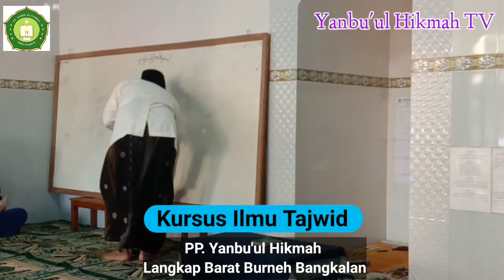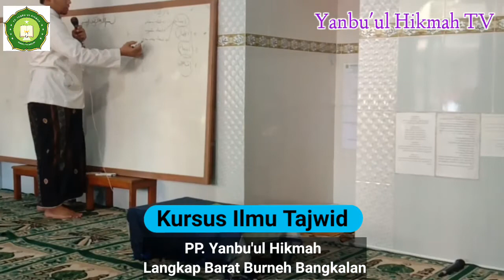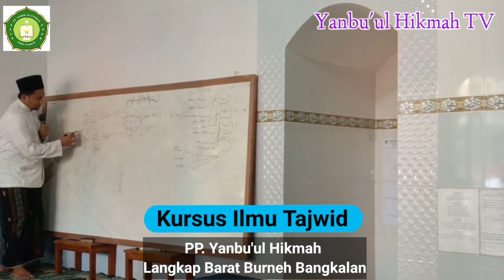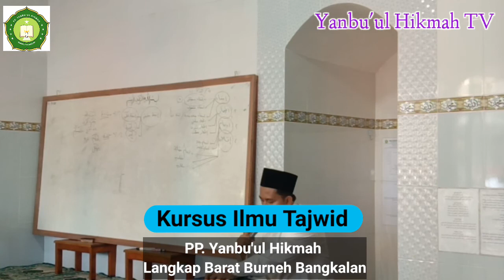Belajar Tajwid [ Part 1 ] PP. Yanbu'ul Hikmah Langkap Barat Burneh Bangkalan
Disampaikan oleh Al Ustadz Abdul Muiz Muhammad di PP. Yanbu'ul Hikmah Langkap Barat Burneh Bangkalan.

INFORMASI TENTANG PP. YANBU'UL HIKMAH
1. Alamat Lengkap : PP. Yanbu’ul Hikmah Dsn.Langkap Barat Ds. Langkap Kec. Burneh Kab. Bangkalan Jawatimur Indonesia.
6. Link Fanpage Facebook Yanbu'ul Hikmah TV

NB.  Mari berpartisipasi dalam bentuk donasi untuk pembangunan asrama santri, ruang kelas,  perluasan lahan,  operasional dan sarana serta  prasarana pondok pesantren lainnya.

Salurkan donasi terbaik anda melalui :

Bank BRI
A/N. PONDOK PESANTREN YANBU'UL HIKMAH

Semoga donasi anda diterima oleh Allah Ta’ala sebagai amalan sholihan  dan semoga anda beserta seluruh keluarga diberi keselamatan, keberuntungan, keberkahan , dan kebahagiaan didunia dan diakhirat dan semoga harta yang dikeluarkan diganti oleh Allah Ta’ala dengan berlipat ganda. Amiiin Amiiin Amiiin ya robbal alamiiiin.